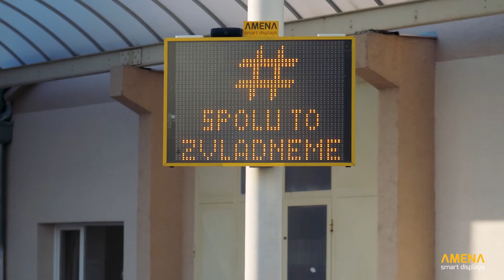Naše SCOUTy sú pripravené nahlas bojovať proti covidu-19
Pred dvoma dňami sme na Facebooku uverejnili názorné ukážky vizualizácii, akoby sme vedeli pomôcť s krízovou komunikáciou pred obchodmi a prevádzkami, kde sa tvoria rady. Tento krát prinášame reálnu ukážku priamo na našich Scoutoch, ktoré už boli pripravené vyraziť na cesty po európskych letných festivaloch, aby vám rovnako ako po minulé roky pomohli bezpečne nájsť správne parkovacie miesto, rýchly vstpný turniket, cestu k obľúbeným interpretom a umelcom, či smer do chillout zóny. Situácia sa však nečakane rýchlo zmenila. Flexibilita a adaptácia sú kľúčom k záchrane nás všetkých a tak sú SCOUTy aj dnes rovnako pripravené pomôcť v krízovej komunikácii a doručiť vám tie správne informácie priamo v uliciach našich miest. Naviac, nedávno získali dar reči a tak sú kompletne vybavené zvukovými hláseniami, ktoré je možné vytvoriť podľa potreby.